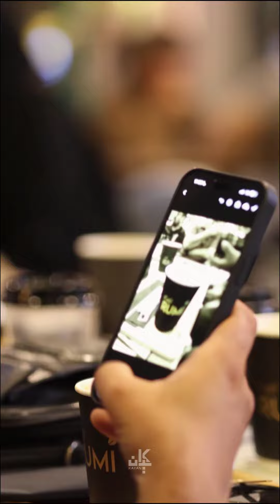لقاء المصورين و المصورات - البحرين Photographers Gathering - Bahrain.. 16 April 2023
لقاء المصورين و المصورات في مقهى كوفي رومي
Photographers gathering at Cafe Rumi

من تصوير الفنان المبدع علاء الشويخ
Video by the talented Allaa Al-Shwaikh